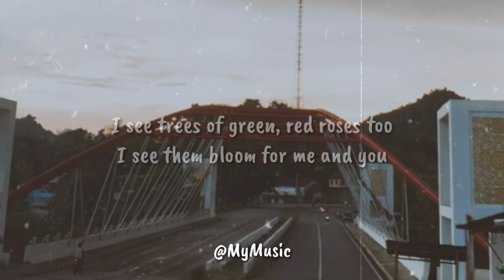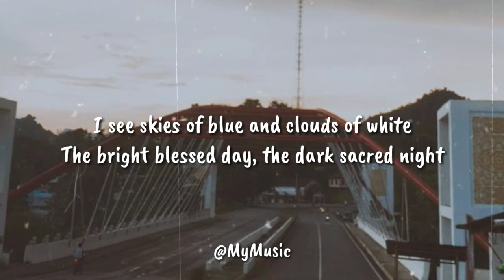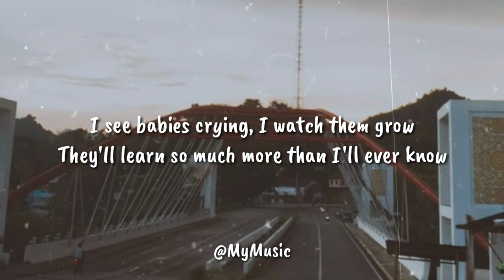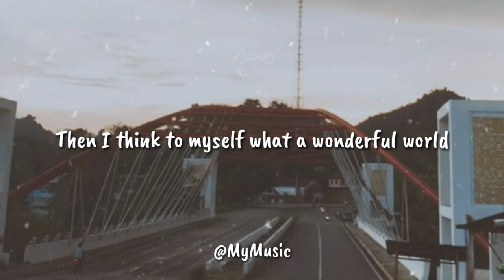Louis Armstrong - What A Wonderful World ||| Abby Ward (Cover) Lyrics